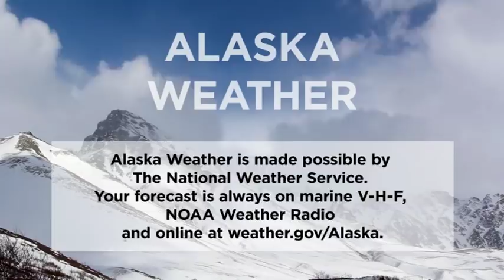August 12th, 2018 - Alaska Weather